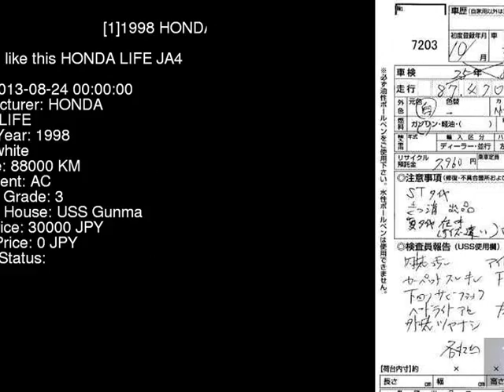1998 HONDA LIFE JA4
the Authority on JDMs since 2007!  . Details on this car from auction in Japan